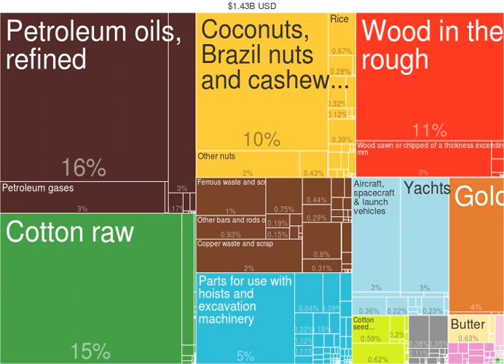Benin | Wikipedia audio article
This is an audio version of the Wikipedia Article:
Benin

- Socrates

SUMMARY
Benin ( (listen) beh-NEEN,  bih-NEEN; French: Bénin [benɛ̃]), officially the Republic of Benin (French: République du Bénin) and formerly Dahomey, is a country in West Africa. It is bordered by Togo to the west, Nigeria to the east, and Burkina Faso and Niger to the north. The majority of its population lives on the small southern coastline of the Bight of Benin, part of the Gulf of Guinea in the northernmost tropical portion of the Atlantic Ocean. The capital of Benin is Porto-Novo, but the seat of government is in Cotonou, the country's largest city and economic capital. Benin covers an area of 114,763 square kilometres (44,310 sq mi) and its population in 2016 was estimated to be approximately 10.87 million. Benin is a tropical nation, highly dependent on agriculture, with substantial employment and income arising from subsistence farming.The official language of Benin is French. However, indigenous languages such as Fon and Yoruba are commonly spoken. The largest religious group in Benin is Roman Catholicism, followed closely by Islam, Vodun and Protestantism. Benin is a member of the United Nations, the African Union, the Organisation of Islamic Cooperation, the South Atlantic Peace and Cooperation Zone, La Francophonie, the Community of Sahel-Saharan States, the African Petroleum Producers Association and the Niger Basin Authority.From the 17th to the 19th century, the main political entities in the area were the Kingdom of Dahomey, along with the city-state of Porto-Novo, and a large area with many different tribes to the north. This region was referred to as the Slave Coast from as early as the 17th century due to the large number of slaves shipped to the New World during the Trans-Atlantic slave trade. After slavery was abolished, France took over the country and renamed it French Dahomey. In 1960, Dahomey gained full independence from France. The sovereign state has had a tumultuous history since then, with many different democratic governments, military coups, and military governments.
A Marxist–Leninist state called the People's Republic of Benin existed between 1975 and 1990. In 1991, it was replaced by the current multi-party Republic of Benin.